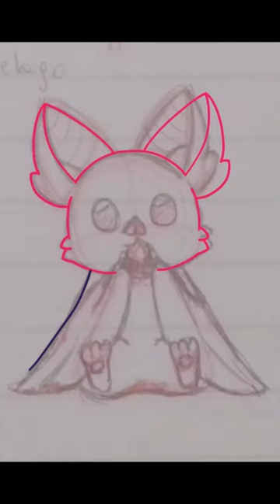Day 7 Bat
Y he aquí un lindísimo murciélago en tonos pasteles comiendo una frutilla 😍💕